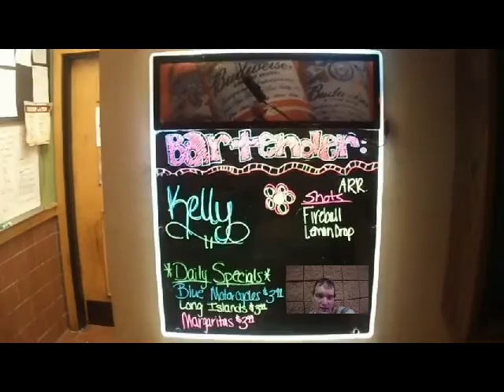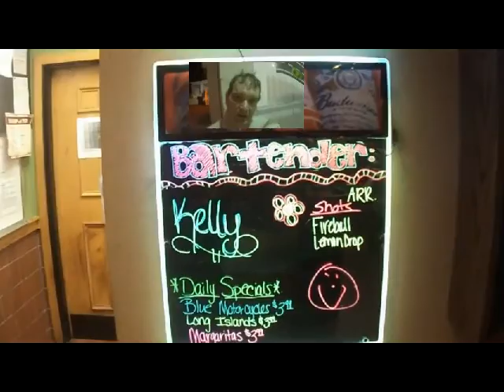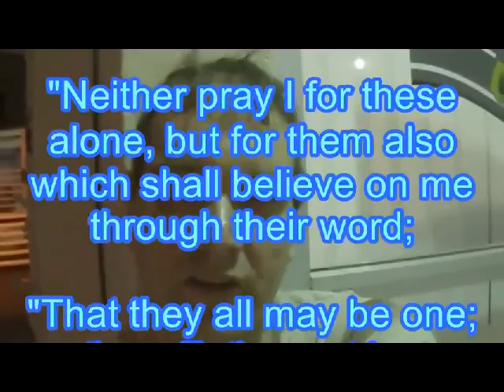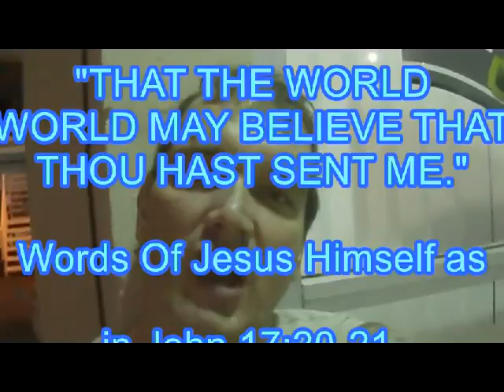EVEN JESUS CHRIST Himself had HIS unanswered prayers!!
Jesus Christ prayed thus in the garden of Gethsemane: "Neither pray I for these alone, but for them also which shall believe on me through their word;."

If He could see today what His pathetic little Christians are doing, or AREN'T fucking doing...

So, YOU quit bitching about YOUR fucking unanswered fucking prayers; EVEN JESUS had HIS!!!